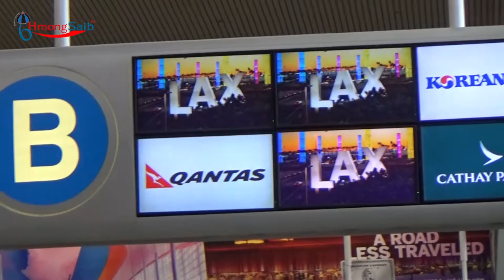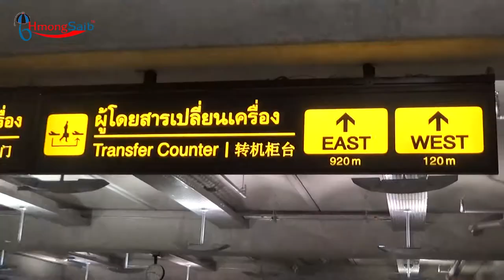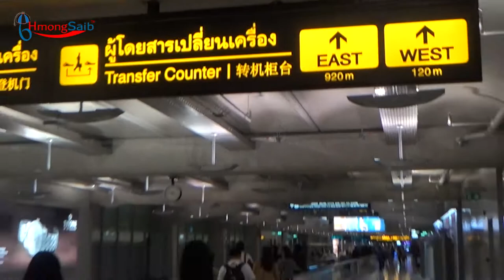Vietnam Travel Part 1 Ncig teb Chaws Mus Txog Thaib & Nyab Laj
Welcome to HMONG LERXENG KOOB TXUJ, a KOOB TXUJ leadership leaded by the President of Hmoob Lawjxeeb of Thailand of Xf. Chayia Lo, Xf Nengzoo Lis, Xf. KoobHuaj Thao, Xf. Vwjpov Yaj.

Be sure to SUBSCRIBE to HMONG LAWJXEEB a 6Hmong channel so that you're always connected with our new video uploads, ENTERTAINMENT, EVENTS, and MORE...from our Hmong Lerxeng Koob Txuj around the world.

NOTE:
Your opinions are all welcome and greatly appreciated. You are free to express your opinion or provide suggestions. However, please do not use inappropriate languages.

HMOOB LAWJ XEEB KOOB TXUJ yog Hmoob Txujci uas tsim tawm los ntawm Hmoob Lawjxeeb Koob Txuj thoob ntuj. Txhua txhua xyoo Hmoob Lawjxeeb qhia txuj ci, kev coj zoo, paub hwm niam hwm txiv, kom txhawj sib hlub sib pab, kom tej menyuam txhob mus xyaum ua neeg quav yeeb quav tshuaj. Qhia kom tej menyuam txawj coj zoo, tsim txiaj, thiab paub txog hmoob keeb kwm

Hmoob Lawjxeeb Koob Txuj qhia kuj qhia menyuam Hmoob kom txawj mus nrog luag ua yeeb yaj kiab, kawm txuj tiv thaiv tus kheej kom noj qab nyob zoo.

Koj los "SUBSCRIBE peb qhov youtube channel HMOOB LAWJ XEEB no es koj thiaj li pom tag nrho peb cov yeeb yaj kiab tso tawm: QHIA, COJ, COB, KEV LOMZEM, TEJ KOOBTSHEEJ, thiab NTAU YAM.. ntawm peb HMOOB LAWJ XEEB nyov hauv ntiaj teb no. Ua tsaug,

Ceeb Toom:
Koj xav sau nthuav tawm txog kev xav ntawm koj tus kheej li cas los tau. Tabsis, txhob sau cov lus cem los yog tsis zoo nkauj.

Ua tsaug rau qhov koj tos taub zoo txog qhov saum no.

HMOOB LAWJXEEB KOOBTXUJ OF THAILAND

Nco ntsoov txawj phem phem los yog Hmoob teej Hmoob tug, Hmoob li Hmoob siv, Hmoob tshuaj Hmoob rhaub!